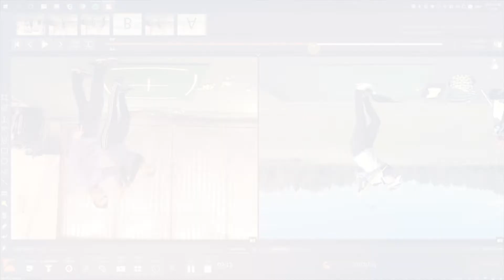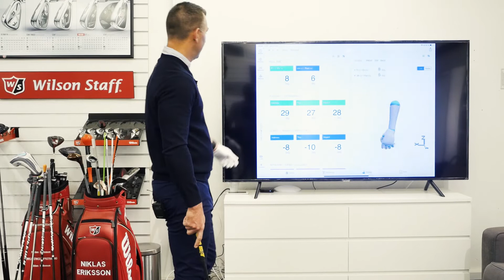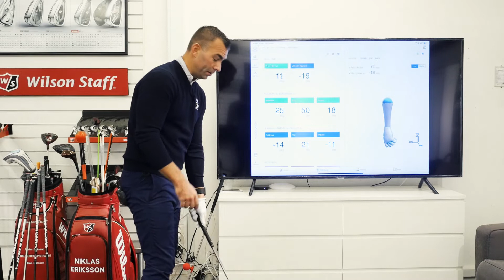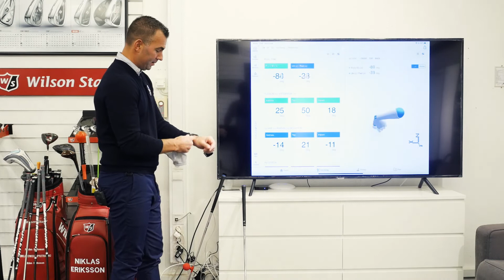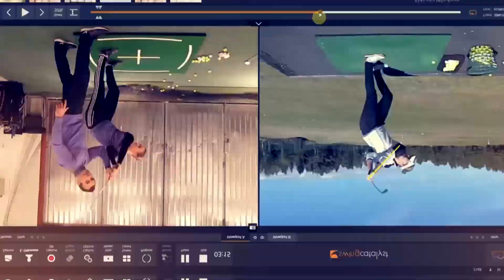Lördagsfrågan - High Tech & Low Tech Tips